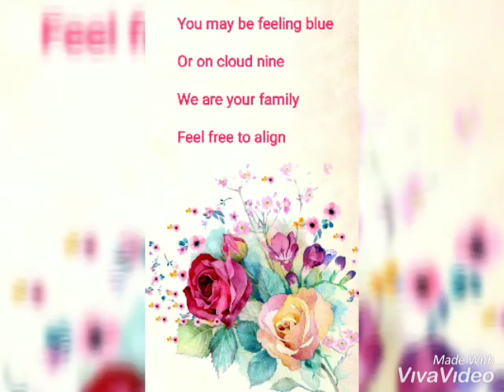WE ARE IKMG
WE ARE IKMG : BY SHALINI SETH-DELHI.
VOICE-YOUNGER DAUGHTER AYESHA SETH.
VIDEO BY ELDER DAUGHTER ISHITA.
IKMG IS BLESSED WHOLE FAMILY IS GETTING INVOLVED IRRESPECTIVE OF AGE. BLESS YOU ALL-SHALINI, ISHITA AND AYESHA.